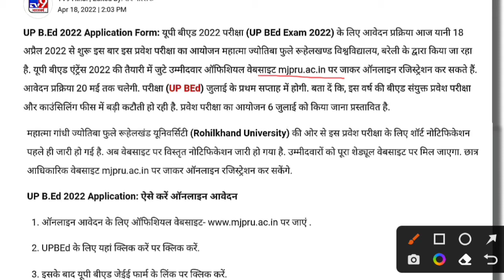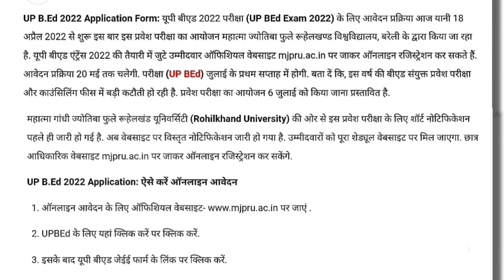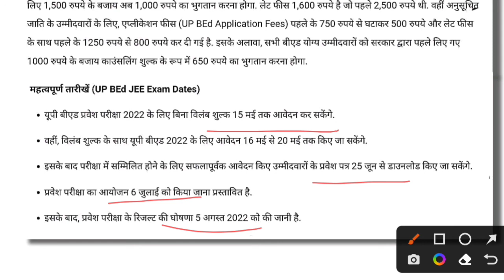UPBEd Entrance Exam 2022 | Latest Update